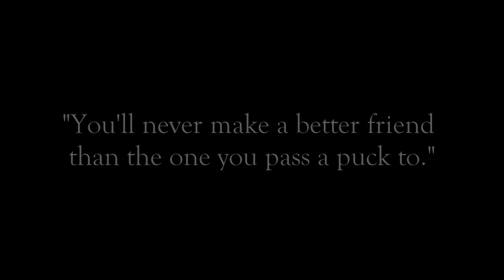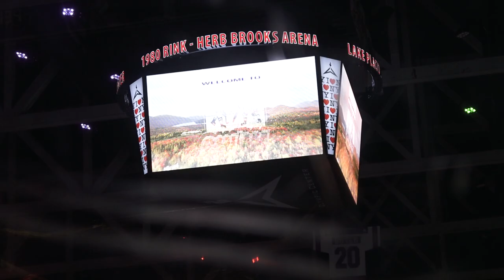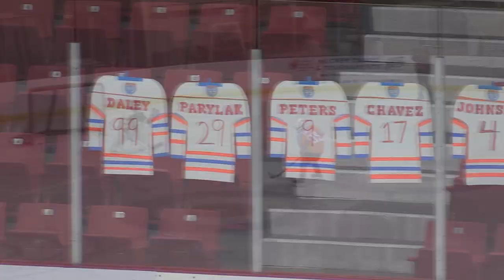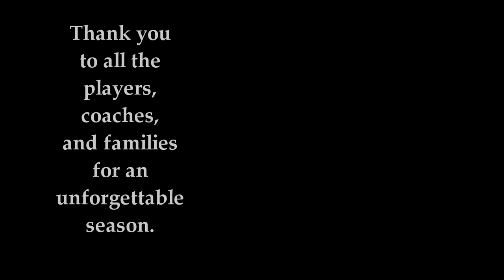95 Giants Squirt Major 19-20 Season